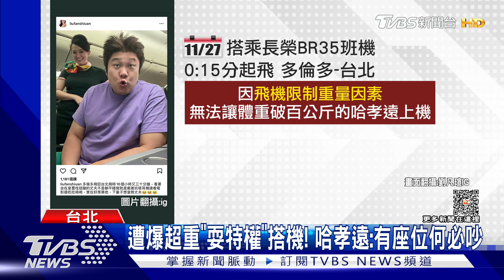遭爆超重「耍特權」搭機! 哈孝遠:有座位何必吵｜TVBS新聞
不少空服員跟眷屬，都會使用優待票出國旅遊，但藝人哈孝遠被爆料使用特權搭機，因為體重過重硬要上機，造成其他乘客行李被拉下，哈孝遠無奈解釋，確實是買員工優待票，但絕對沒有在現場大吵大鬧，也替太太抱屈，明明只是普通空服員，有什麼力量可以對誰施壓，對此長榮也證實，一切都照規矩走。